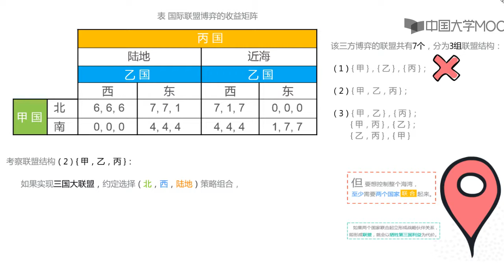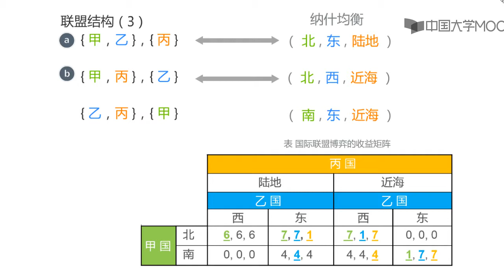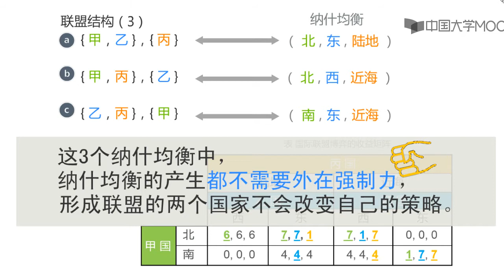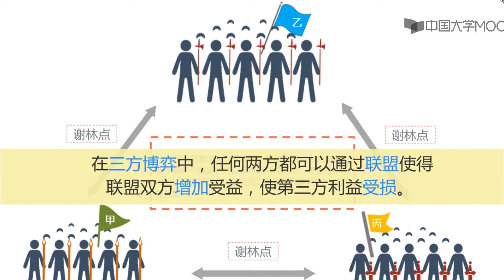4 2 1战略合作联盟